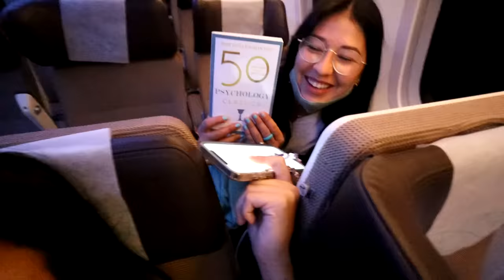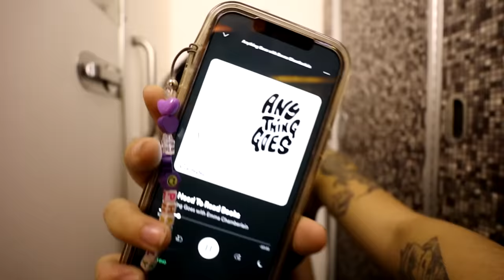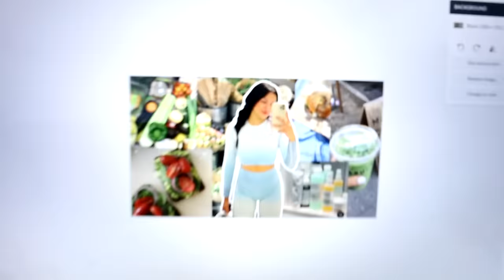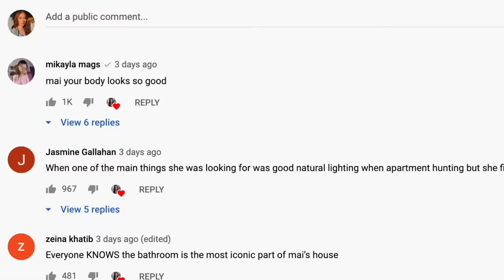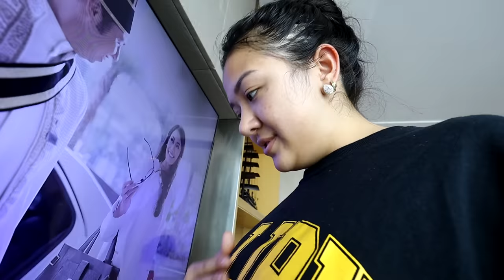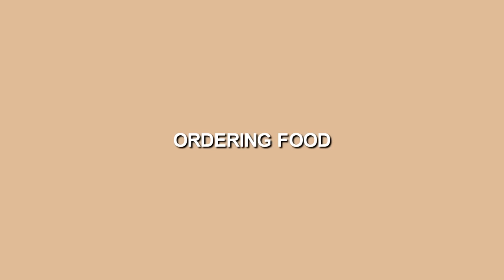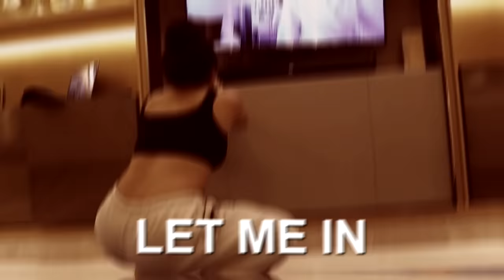TRAVELLING TO BALI (took 17 hours) | vlog #1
Favourite Matcha Powder
Wet Brush

❀FREQUENTLY ASKED QUESTIONS:

⇢ Q: Where do you live? Los Angeles, CA